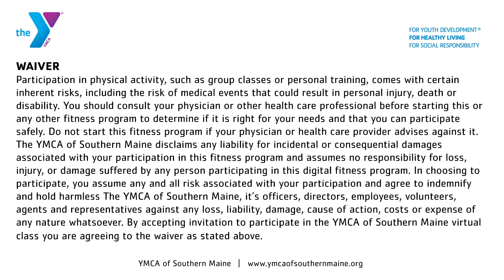Tai Chi with Cindy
Pineland branch Tai Chi instructor Cindy takes us through sun-style Tai Chi movements that are great for practicing at home! YMCA of Southern Maine